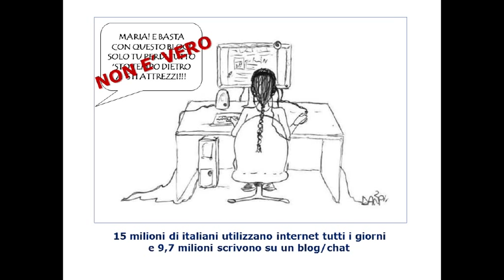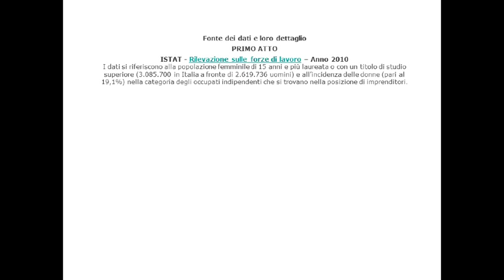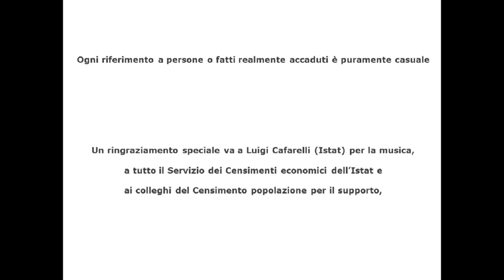Se la statistica non esistesse...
Video di Daniela De Francesco per la competizione multimediale della Società Italiana di Statistica "La statistica e la professione di statistico". Giornata italiana di Statistica, 20 ottobre 2011